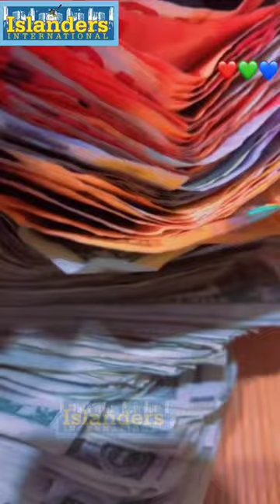PORTABLE FLAUNTS THE MILLIONS HE MADE IN PARIS AS LADIES ARE DYÍÑG TO HAVE HIM